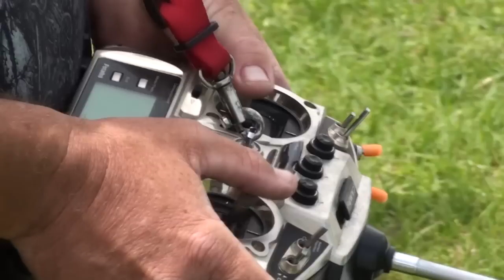Can Am Flyers of Zephyr Hills RC air show April 10 2010.mp4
The Can Am Flyers of Zephyr Hills RC air show April 10, 2010. Some of the best flyers from around the State and even a few from out of the State all meet and had a great day with friends and family. A great place where you can take your family and spend the day, but watch out or you will go home with one of these machines and be hooked for life. This 8 min video is a small part of the 3 day event. Visitors are always welcome at the field.  We have instructors that we use for new pilots.   We also help recommend best airplanes for starting out so come and have fun.